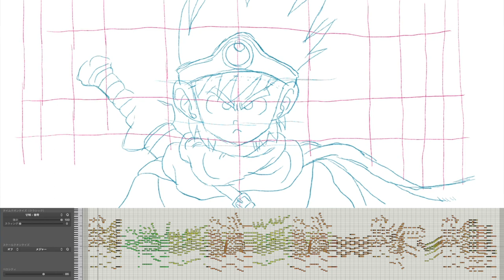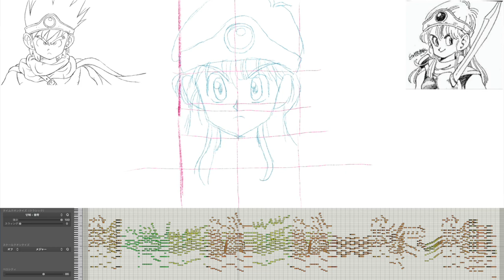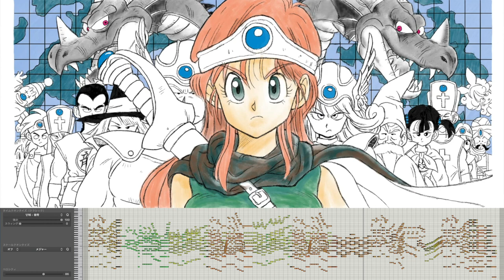【Addictive Keys】ドラゴンクエストIII ／ そして伝説へ【Procreate】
大好きなドラクエ３のパッケージ風イラストとエンディング曲の3連弾カバーです。
未プレイの方はぜひ初代の１から遊んでみてください！

DRAGON QUEST 3 / Into the Legend By Addictive Keys [6 Hands]
Procreate Illustration & 6 Hands Arranged : Keiji SAKAMOTO (K2nd)

Game Director : Yuji HORII
Original Picture : Akira TORIYAMA
Composed : Kohichi SUGIYAMA
4 Hands Piano Arranged : Yasushi IMAMURA
Original Score
4 Hands Score

Computer music tools...
DAW : Logic Pro X 10.4.4
MIDI Keyboard : KOMPLETE KONTROL S61 mk2
Piano : Addictive Keys (Studio Grand)